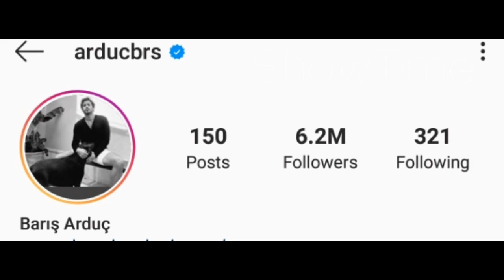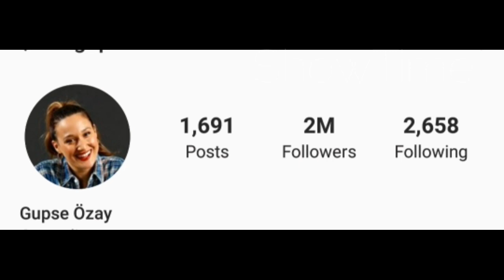Baris Arduc vs Gupse Özay Camparison LifeStyle 2020 Biography,Relation,Incom By ShowTime.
Asli Enver vs Alcin Sangu Camparison LifeStyle 2020 Biography, Relation,Incom By ShowTime.